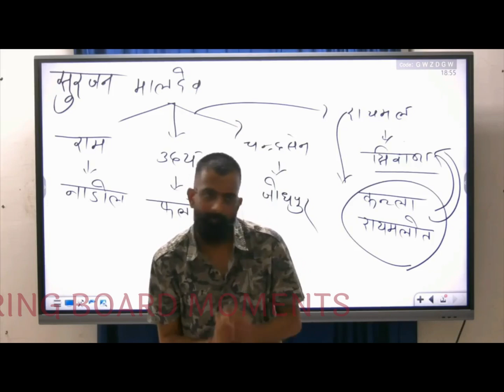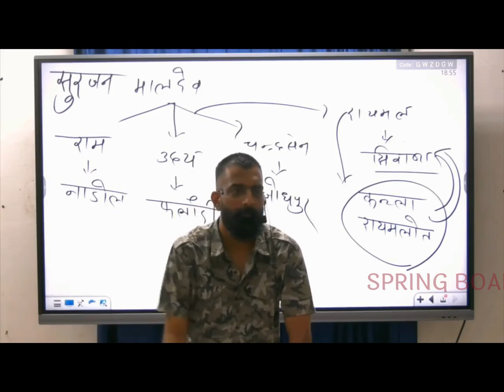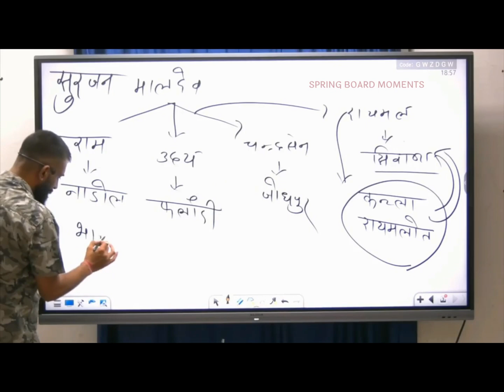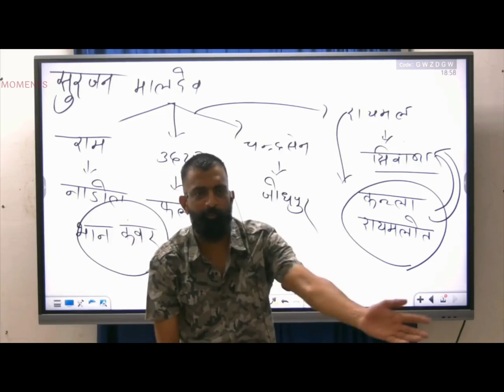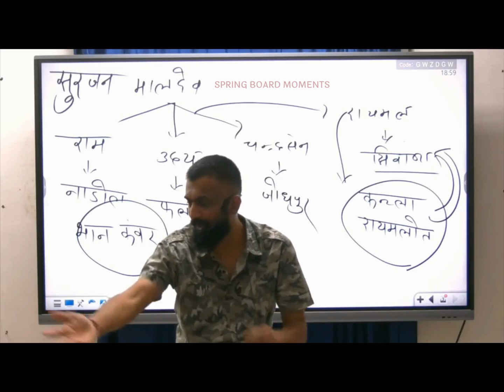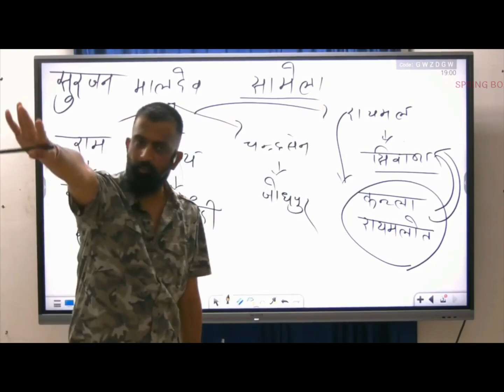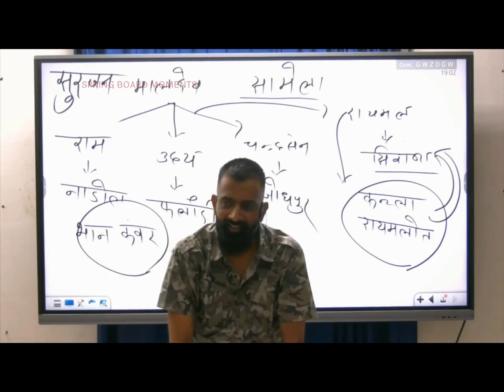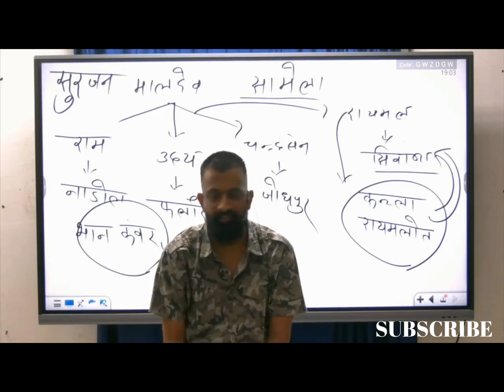दुल्हे बने जहाँगीर को जुत्तो की माला पहनाई | भानकंवर के जोहर की गाथा-राजवीर सर |स्प्रिंगबोर्ड जयपुर